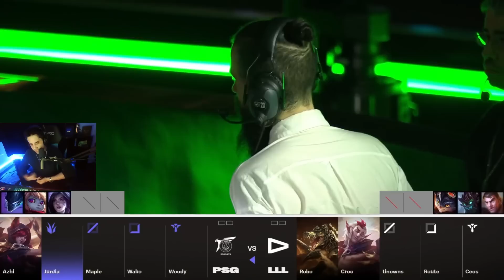SOMOS SUL AMÉRICA DO NORTE | LLL vs PSG | IWD Worlds 2023